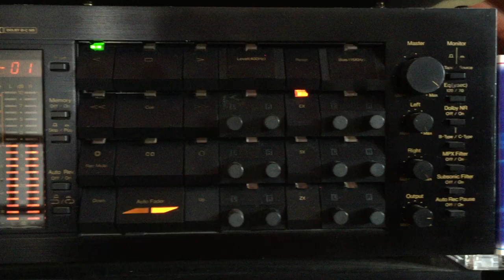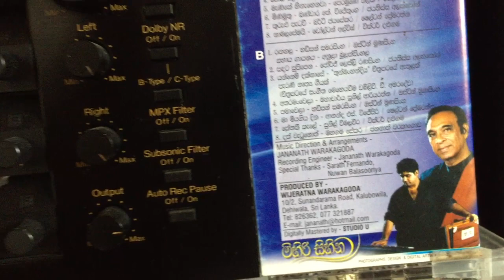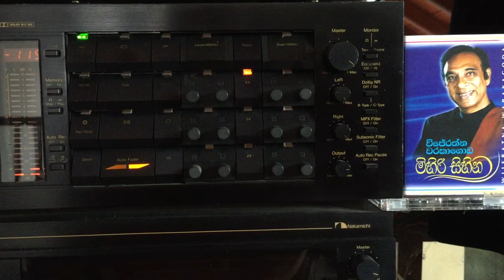Wijeratne Warakagoda: Mini Muthu Nehe Mata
Lyrics: Bandara K. Wijethunge; Melody: Jayatissa Alahakoon